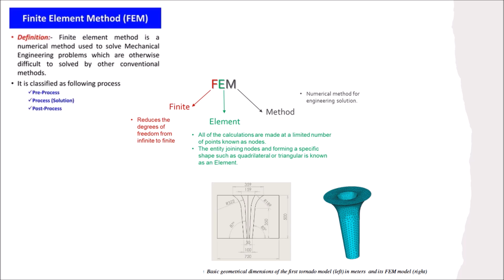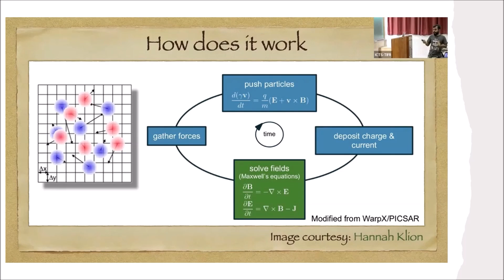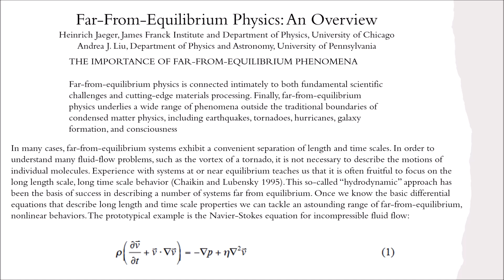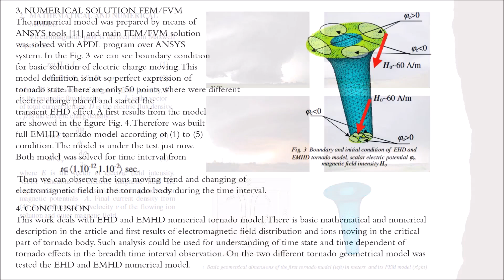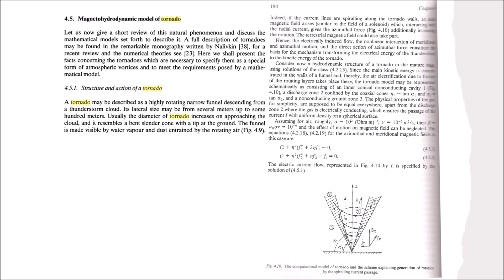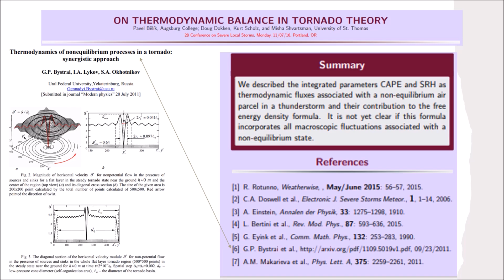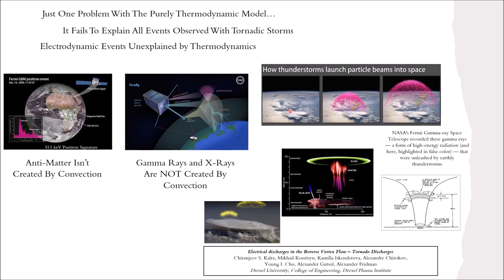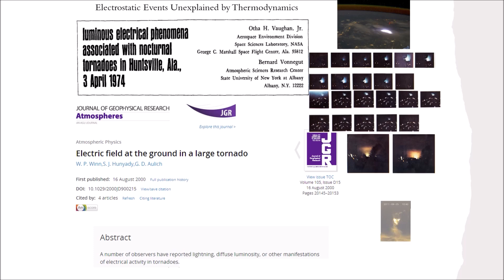FVM and FEM Model of EMHD Tornado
The full electromagnetic-hydro-dynamic (EMHD) model of a tornado is a coupled problem involving the electric, magnetic, fluid flow fields, electric circuit and chemical (dynamical ions) models. This model was built with the combined finite element methods (FEM) and the finite volume methods (FVM) to solve the Poisson equation. The Finite Volume Method considers the general Poisson equation, the governing equation in electrostatics, but also applies in other areas such as gas diffusion. In electrostatics, the right hand side is the negative charge density divided by the electrical permittivity. In diffusion, it becomes the species production rate.

In the study of heat transfer, the Laplace equation is the steady-state heat equation. In general, Laplace's equation describes situations of equilibrium, or those that do not depend explicitly on time. Solutions to the Laplace equation are called harmonic functions and have many nice properties and applications far beyond the steady state heat problem. However, for the EMHD tornado model, a tornado can be thought of as a dissipative system; a dynamic, sophisticated system that is formed far from the equilibrium and not in a steady state. Then we can observe the ions movement trend and changing of electromagnetic field in the tornado body during the time interval (explicit dependence on time) - and therefore, the Laplacian does not apply.

The relationship between Helmholtz free energy and electric charge lies in the fact that when considering systems with charged particles, the Helmholtz free energy can be directly impacted by the electrostatic interactions between those charges, meaning a change in the charge distribution within a system will also change its Helmholtz free energy; essentially, the more significant the electrostatic interactions due to charge, the greater the influence on the system's free energy.

Meteorology assumes that the Helmholtz free energy is comprised totally of thermal energy as illustrated by the "On Thermodynamic Balance in Tornado Theory" presentation at 28 Conference on Severe Local Storms July 2016 in Portland Oregon provided with the materials at the link above.